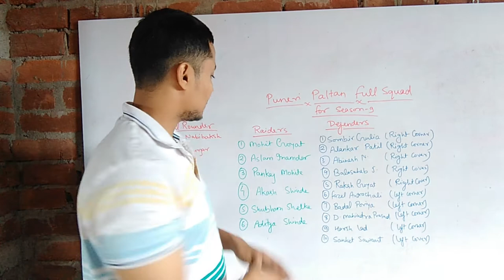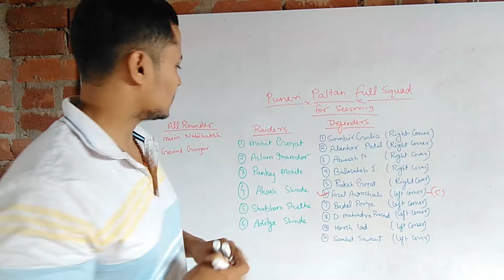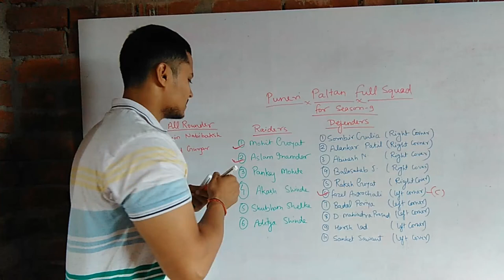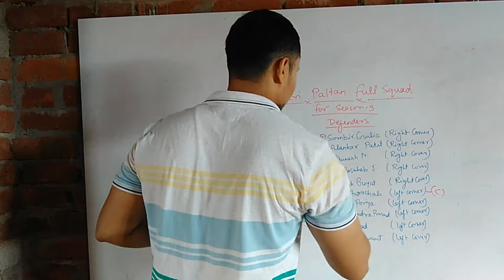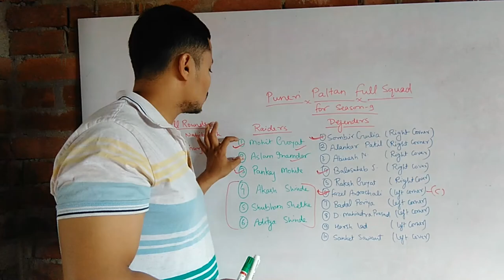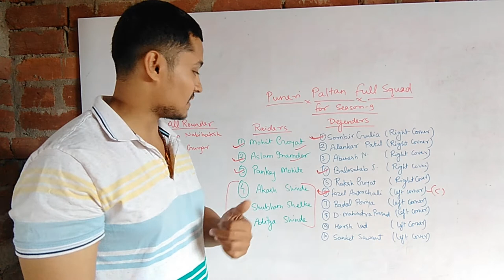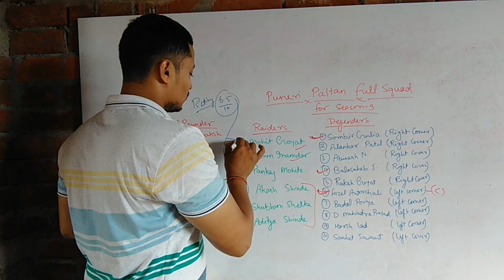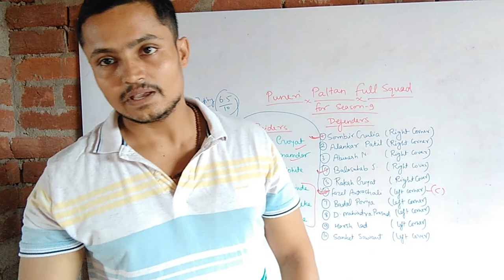Puneri paltan full squad, Strength and weakness।puneripaltan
Puneri paltan full squad, Puneri paltan full strength,Puneri paltan weakness,Pro kabbadi league
Pro kabbadi league season 9